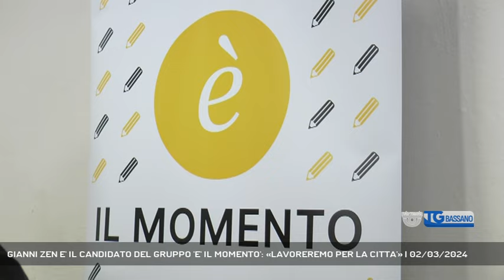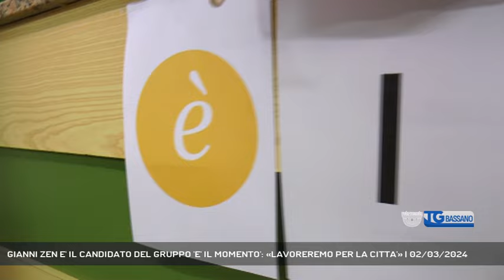GIANNI ZEN E' IL CANDIDATO DEL GRUPPO 'E' IL MOMENTO': «LAVOREREMO PER LA CITTA'» | 02/03/2024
TG Bassano del Grappa 02/03/2024 - BASSANO DEL GRAPPA - A Bassano, Gianni Zen é il candidato sindaco a sorpresa del gruppo "E' il momento" || E' molto emozionato il candidato sindaco del gruppo "E' il momento", Gianni Zen, chiamato a correre assieme a loro per la poltrobna di primo cittadino di Bassano. Nessun simbolo di partito, nessun colore, ma solo la voglia di lavorare per la città.Insegnante, per anni preside del liceo Brocchi, poi direttore dell'istituto Graziani, sempre vicino al mondo giovanile, volto molto conosciuto in città, in realtà il nome di Zen era già stato fatto negli ultimi mesi, affiancandolo a uno o l'altro movimento o partito. E proprio su questo intende precisareI ragazzi e le ragazze di "é il momento" esprimono il loro entusiasmo e il loro fermento nell'iniziare a operare per il bene della città e della comunità.E proprio Zen ha voluto sottolineare che il lavoro a fianco del gruppo "é il momento" verrà portato avanti al di là dell'esito delle prossime amministrative. - Intervistati GIANNI ZEN (Candidato Sindaco Bassano Del Grappa), MANUEL REMONATO (Gruppo "E' Il Momento") (Servizio di Vanessa Banzato) - Segui Rete Veneta anche sul digitale terrestre! Visita il sito